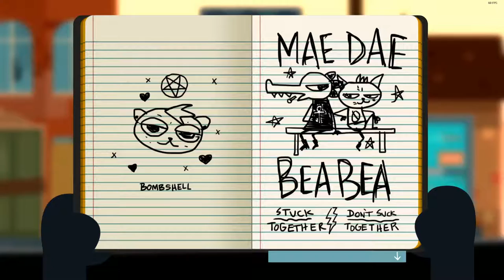Night In The Woods - Episode 27 - The Cozy Corner